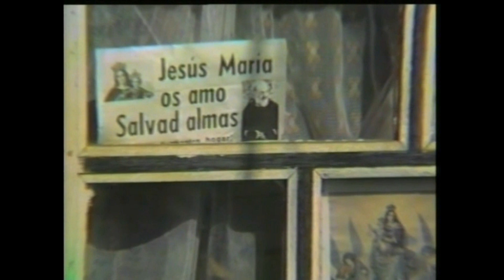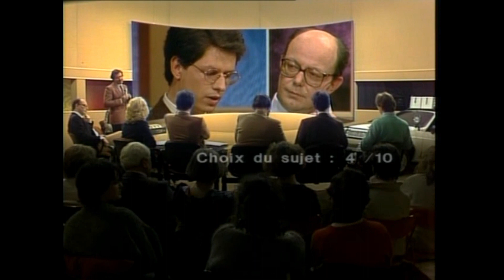Au dessus du volcan A2